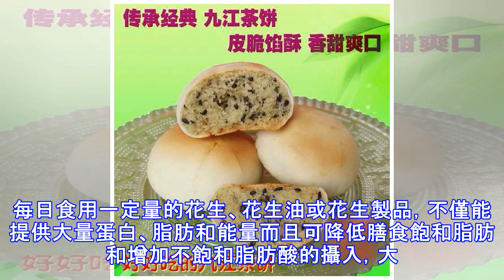這才是下酒必備菜，即使是當零食吃，也讓嘴停不下來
過節的時候最熱鬧，親朋好友歡聚一堂，餐桌上怎缺得了下酒菜，面對形形色色的重口味炒菜，這盤炸雙脆的原味更是難得，而且製作也非常簡單，一定會深受大家的喜愛。每日食用一定量的花生、花生油或花生製品，不僅能提供大量蛋白、脂肪和能量而且可降低膳食飽和脂肪和增加不飽和脂肪酸的攝入，大大促進植物蛋白質、膳食纖維、維生素E、葉酸、鉀、鎂、鋅、鈣等這些對健康有益的營養素的攝入，從而改善膳食的結構和品質。 腰果含有豐富的油脂，可以潤腸通便，潤膚美容，延緩衰老。 經常食用腰果可以提高機體抗病能力，增進性慾，使體重增加。腰果含有豐富的油脂，可以潤腸通便，並有很好的潤膚美容的功效，能延緩衰老。 腰果中維生素b1的含量僅次於芝麻和花生，有補充體力、消除疲勞的效果。主料腰果100g花生米200g輔料油適量鹽適量腰果冷油下鍋，小火慢慢加熱，期間要經常翻動。 表面上色後撈出，平鋪在盤中，放在通風處散熱。用剩下的油小火炸制花生米。表面變色後，倒在網篩上控油。花生米和腰果混合，撒上一層薄薄的鹽。放涼後都會變脆。 全程都用小火炸比較保險，中火容易糊，表面略微變色後就可以撈出，因為在散熱過程中，熱度還是給繼續上色的。